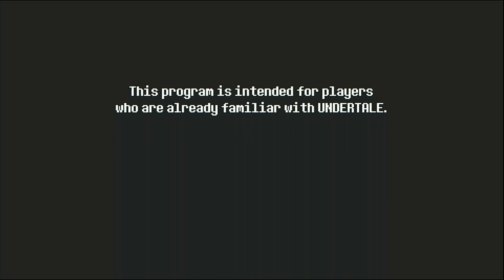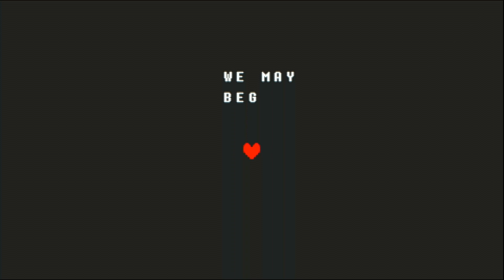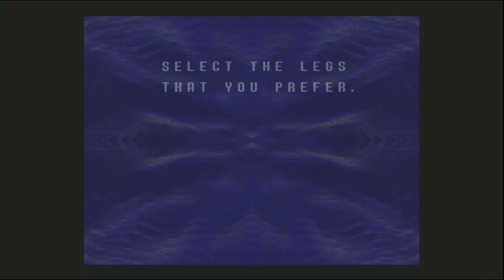Deltarune | Ep.1 | The Power of Fluffy Boys